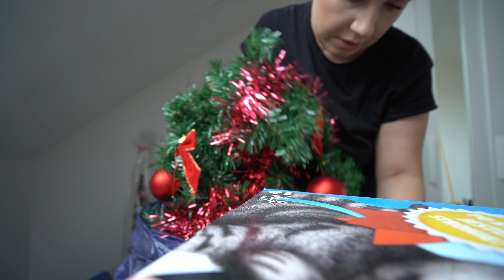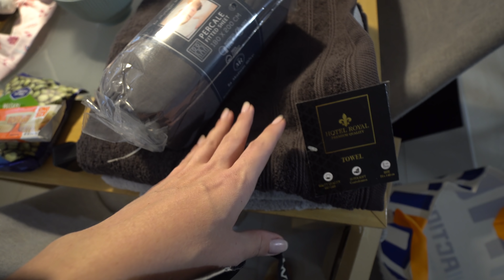ACTION!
Nie zapomnijcie o pozostawienie kciuka do góry :)

SKRYTKA POCZTOWA
Karolina Kowalczyk
62-620 Babiak